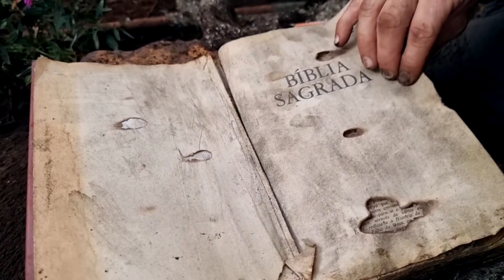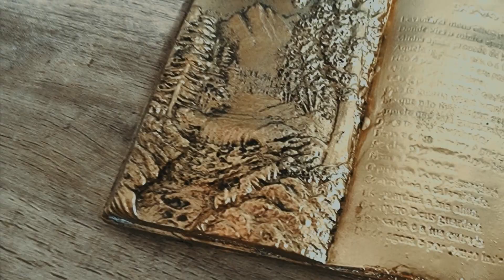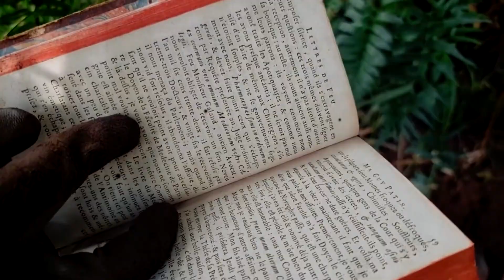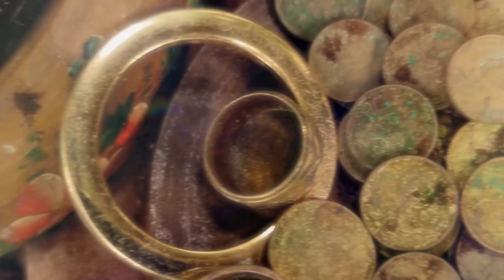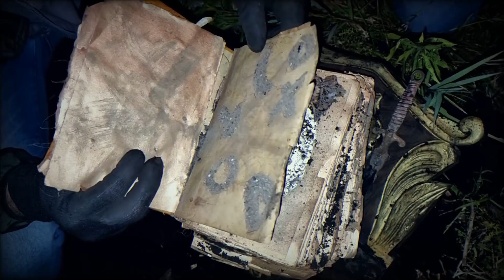TOP 5 Tesouros perdidos Mais Valiosos já Encontrados!! $1000000,00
INACREDITÁVEL ESSES ACHADOS!!

Canal do Ginho da Selva: @GinhodaSelva